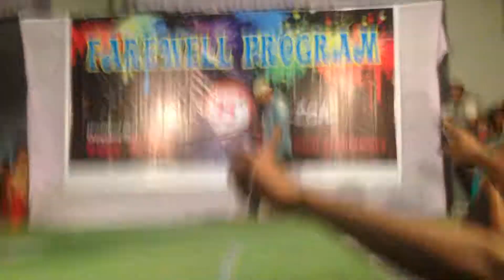Fashion show of 36th Batch at 35th farewell program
Fashion show of 36th Batch at 35th batch farewell program